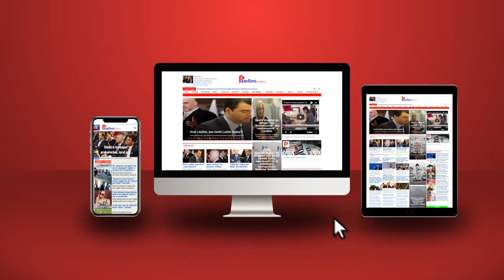Çmenduri/ Putin liron të burgosurit dhe i dërgon në Ukrainë, nëse vdesin, familja merr 70 mijë paund